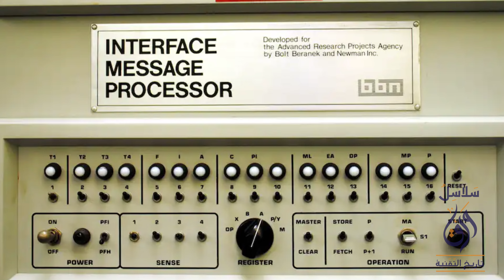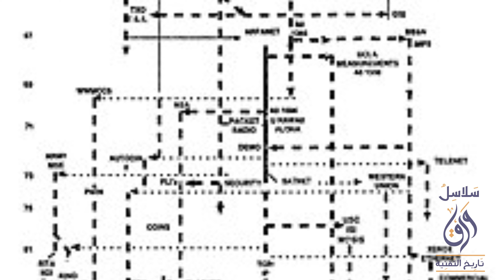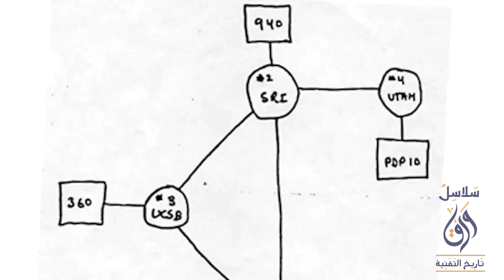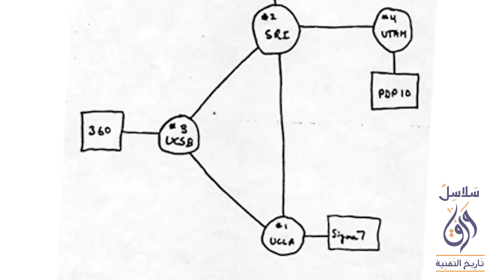ولادة الإنترنت - الجزء الثالث : قصة تحقيق حلم الأربانت و إنتشاره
في ساعه متاخره من يوم التاسع و العشرين من اكتوبر من عام ١٩٦٩ قام بعض العاملين في مختبر في جامعه كاليفورنيا بإجراء تجربه اعتبروها في البدايه تافهه و هدفها تضييع الوقت

لكن لم يعلموا أبدًا  بأن صدى هذه التجربه و تاثيرها سيكون على العالم كله و لم يتصوروا بأنها ستغير حياه كل إنسان على وجه الارض و بأنها ستعلن عن بدايه الثوره المعلوماتيه

‎00:00 خطة الأربا
‎03:39 بناء الشبكة

قناه ورق هي قناه ثقافيه تاسست في عام 2019 و تهدف لنشر المعرفه في مجالات مختلفه
نطرح قصص من التاريخ و نتكلم عن التقنيه و الثقافه و نطرح ايضا ملخصات للكتب
نقدم حلقتين كل إسبوع و نحاول تغطيه المواضيع التي
تهم المتابعين

ساهموا بنشر الوعي و المعرفه من خلال نشر القناه في
جميع وسائل التواصل الاجتماعي

و تستطيع ايضا الاشتراك في البودكاست الصوتي الخاص
 بالقناه و التي تحمل اسم ورق كاست